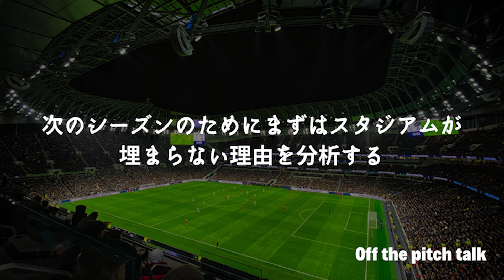神村さんに聞く、次のシーズンのためにまずはスタジアムが埋まらない”理由”を分析する【offthepitchtalk】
2020シーズン、入場者数制限が設けられましたが、その制限にすら観客動員数がたどり着かないクラブが多くありました。

2021シーズンの観客動員数を計算するためにはまずここの分析が必須なのです。

将来スポーツチームで働いてみたい方はぜひお聞きください！
※音声のみで動画はありません

全てstand.fmで再生しているものなのでこちらもチェック！

〜神村 昌志(かみむら まさし)〜
大阪大学文学部を卒業後、１９８５年株式会社リクルートに入社。翌年よりアメリカに駐在し、海外で学ぶ日本人のための就職情報提供を７年行う。その後、外資系企業２社を経て１９９６年４月ジェイエイシージャパンに大阪支店長として入社、１９９８年取締役大阪支店長、２００１年取締役副社長を経て２００３年１１月、代表取締役社長に就任、２００６年にJASDAQ上場。２０１２年アイアム＆インターワークス（現・インターワークス）代表取締役会長就任、２０１４年にマザーズ上場。２０１３年日本データビジョン代表取締役社長就任。２０１５年退任ののち、Ｊリーグが設立したプロスポーツの経営人材を養成するビジネス講座「Jリーグヒューマンキャピタル（現・一般財団法人スポーツヒューマンキャピタル・略称「ＳＨＣ」）」一期生へ。２０１６年より大分フットボールクラブにて経営改革室長、２０１９年からはトリニータマーケティング　エグゼクティブアドバイザーを務める。現在は、モンテディオ山形にて、スポーツを通して豊かな日本の未来創りに貢献するため、「人材育成」「SDGs」「地方創生」など多角的な観点から様々な施策を実践し、クラブ経営を行っている。また若い世代との共同プロジェクトとして「Sports for Social」「Off the pictch talk」というメディアも立ち上げている。